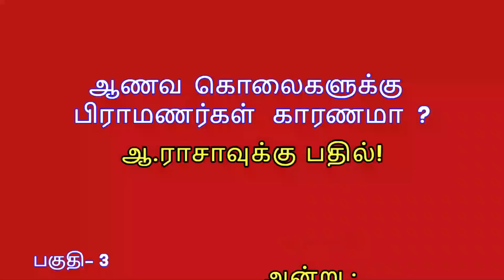ஆ.ராசாவுக்கு பதில்!ஆணவ கொலைகளுக்கு பிராமணர்கள் காரணமா ?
R.Varadharajan Ex-Police / Advocate

திரு.இர.வரதராஜ் வழக்கறிஞர் மற்றும் ஓய்வு பெற்ற காவல் துறை அதிகாரி அவர்களிடம் ஒரு சிறப்பு நேர்காணல்